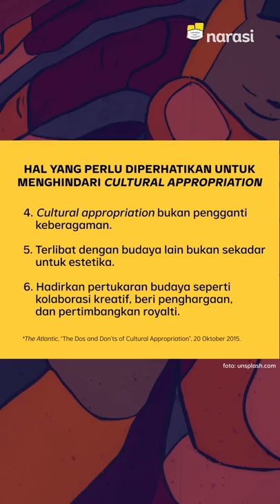Mengenal Cultural Appropriation, Isu yang Timpa Lisa Blackpink | Narasi Newsroom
LISA BLACKPINK DISEBUT MELAKUKAN CULTURAL APPROPRIATION. APA ITU?

⁣Belum lama ini, Lisa Blackpink meminta maaf karena ia dianggap telah melakukan cultural appropriation atau pencaplokan budaya dalam video klipnya, "Money".⁣
Di video itu, ia tampak menggunakan gaya rambut dikepang ala Afrika.⁣
Beberapa artis serupa juga pernah kena kasus serupa, nih. Yaitu Justin Bieber saat mengunggah foto dengan rambut gimbalnya, juga penyanyi asal Indonesia Agnez Mo yang pernah bergaya rambut serupa.⁣
Eh, tapi udah ngomong panjang lebar, cultural approriation itu apa, sih? Bukankah itu mengapresiasi budaya, ya? Atau beda lagi?⁣
Simak selengkapnya di vidoe ini, ya~⁣

(Narasi)